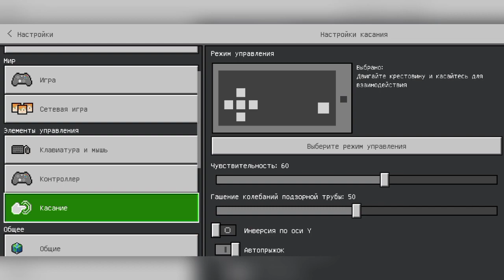ОСТАТЬСЯ В ЖИВЫХ!! // Minecraft PE [ Stay Alive Descent Into The Dark2 ]